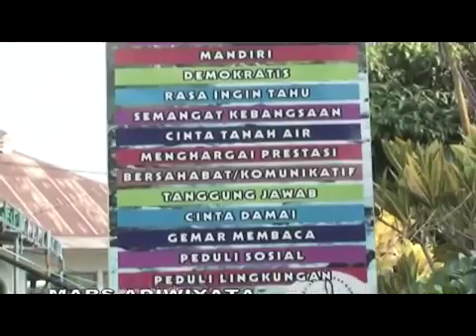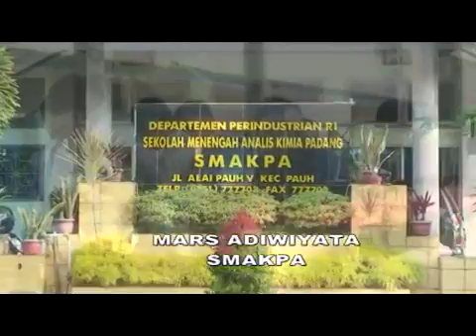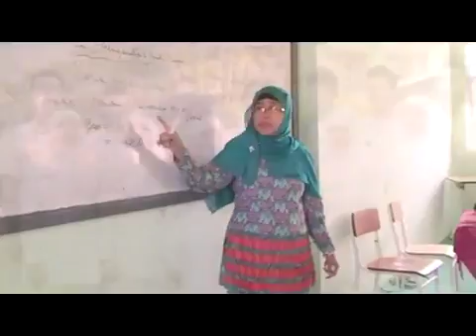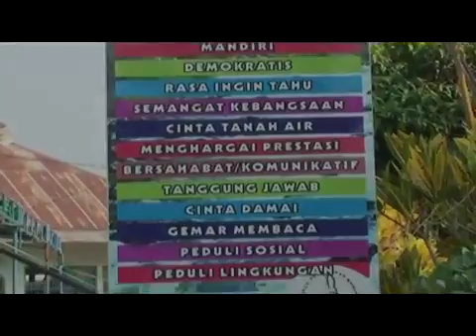Adiwiyata smak padang